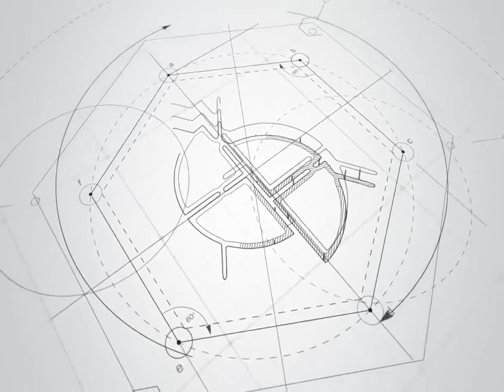Atrium Animation New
Khumara Mardan 1st Clip